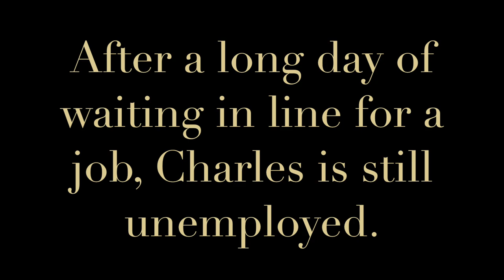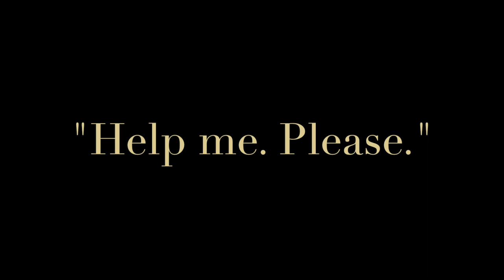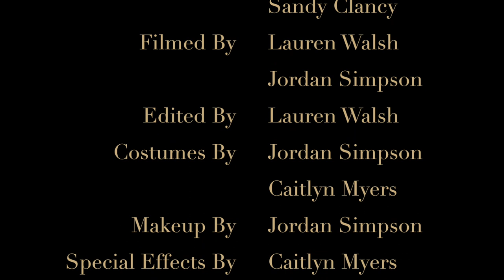Good Riddance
by Lauren Walsh, Jordan Simpson, Sandy Clancy and Caitlyn Myers